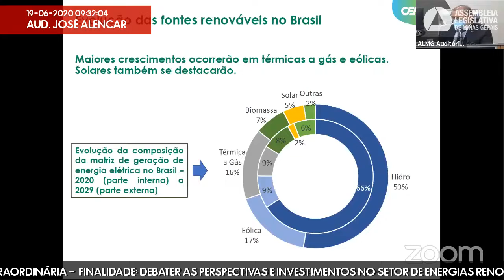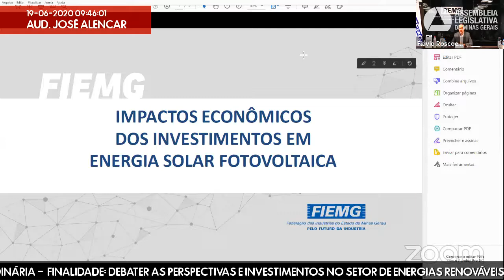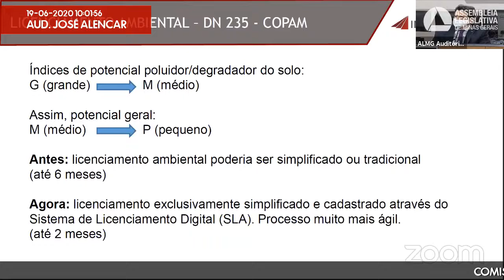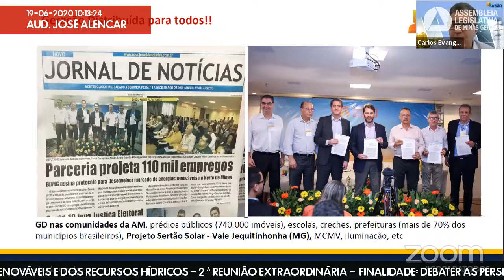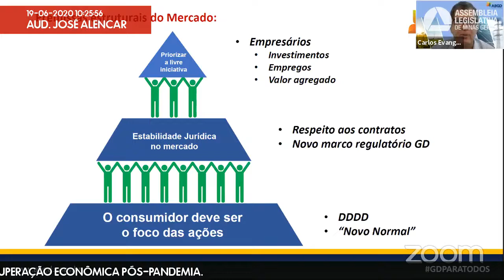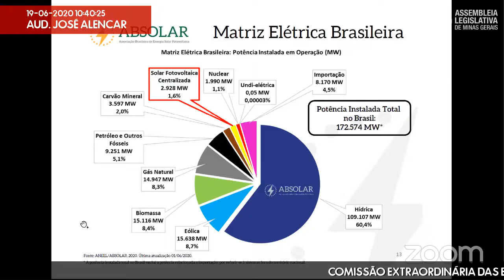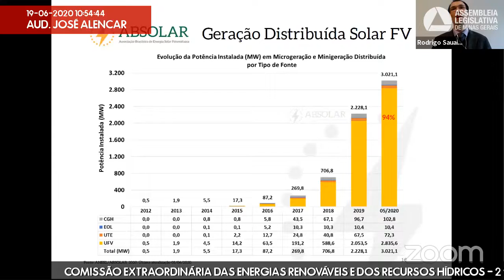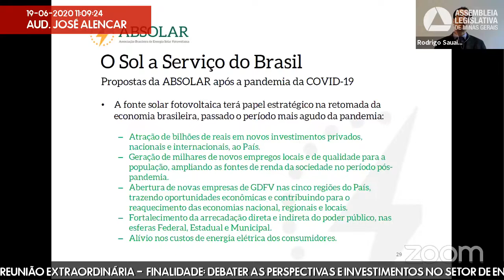19/06/2020 09:00 - Comissão Extraordinária das Energias Renováveis e dos Recursos Hídricos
Finalidade da audiência: Debater as perspectivas e investimentos no setor de energias renováveis, em especial da fonte solar fotovoltaica, durante a pandemia ocasionada pelo Covid-19 e no processo de recuperação econômica pós-pandemia.